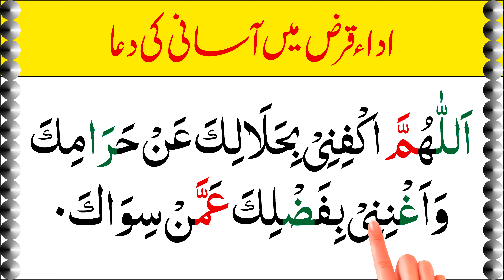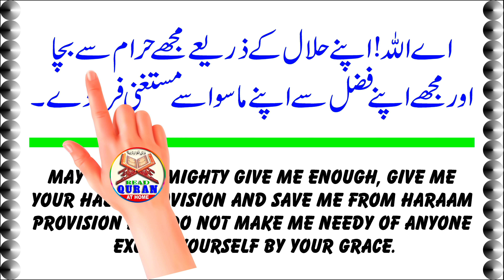Qarz Ki Adaigi Ki Dua with Urdu Translation || اداء قرض میں آسانی کی دعا || Dua for debit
Read Qarz Ki Adaigi Ki Dua with Urdu and English Translation || اداء قرض میں آسانی کی دعا || Dua for debit

اداء قرض میں آسانی کی دعا
اَللّٰہُمَّ اَکْفِنِیْ بِحَلَالِکَ عَنْ حَرَامِکَ وَاَغْنِنِیْ بِفَضْلِکَ عَمَّنْ سِوَاکَ ۔

اے اللہ ! اپنے حلال کے ذریعے مجھے حرام سے بچا اورمجھے اپنے فضل سے اپنے ماسواسے مستغنی فرمادے۔

may Allah almighty give me enough, give me your Halal provision and save me from Haraam provision and do not make me needy of anyone except yourself by your grace.